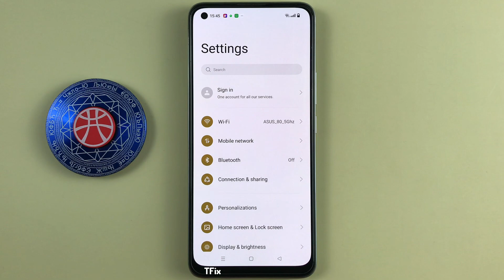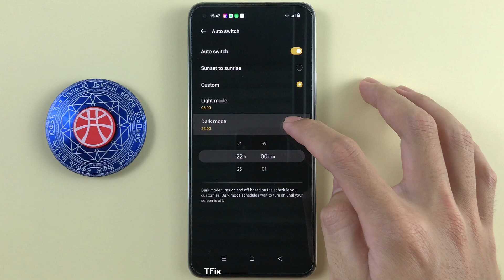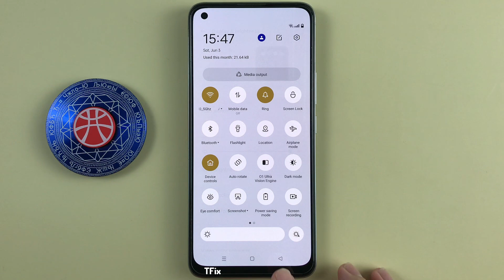Dark mode on Realme 8 Android 12